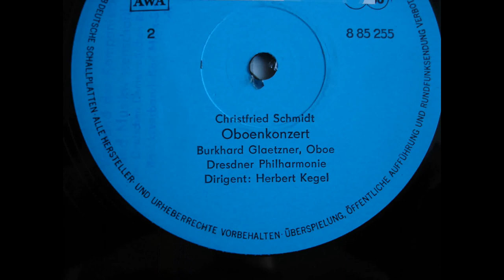Schmidt - concerto for Oboe (1983) 2_2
Christfried Schmidt (born 1932,  german composer).

Oboenkonzert (concerto for oboe and orchestra, 1983)

2. Satz  (Second movement)

dedicated to Burkhard Glaetzner (Oboe)

BURKHARD GLAETZNER - OBOE

Dirigent : HERBERT KEGEL
DRESDNER PHILHARMONIE
date of recording: 1985, studio Lukaskirche, Dresden.